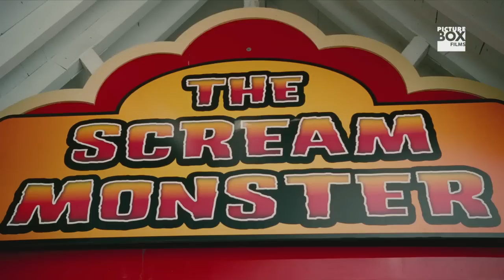Judy Moody and the Not Bummer Summer: Jordana Beatty and Preston Bailey at the fairground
Judy Moody and the Not Bummer Summer (2011) SYNOPSIS: Judy (Jordana Beatty) has planned the most awesome summer ever and can't wait to have adventures with her best friends, Rocky and Amy. Then she finds out that Rocky is off to tame lions and that Amy is flying to Borneo with her mother to save a lost tribe. Judy is bummed to be left home with her rotten brother, Stink (Parris Mosteller), and her second-best friend, Frank Pearl. And, what's worse, her parents go to California and leave her with an aunt (Heather Graham) she's never even met.